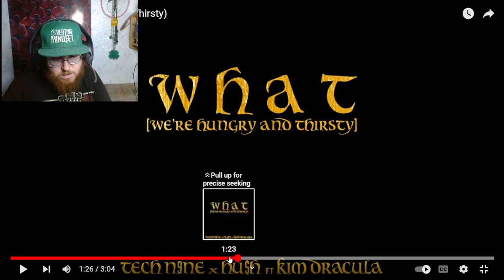Fully Independent Rapper Reacts to Tech N9ne, Hu$h, Kim Oracula - W.H.A.T (Were Hungry and Thirsty)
Welcome back to yet another Reaction Video, In this one we check out the brand new Tech N9ne, Hu$h and Kim Oracula Track titled "W.H.A.T (WERE HUNGRY AND THIRSTY)" will they kill it on this one?

What do you all think? who had the best verse?